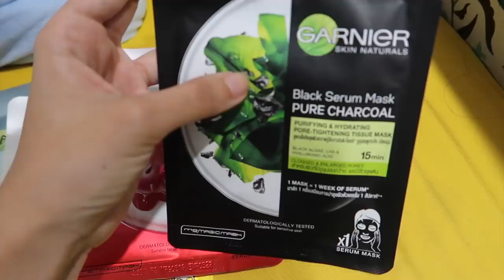Family Spa Day! Sheet Masks, Home Pedicure, Champi & More | Heli Ved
This video is brought to us by Garnier ;)

1. Champi

Don't overload with oil. Focus more on the massaging.

2. Sheet Mask

Sheet masks are great for getting a great glow at home. Choose the one according to your current requirement. Garnier has a great variety of sheet masks. I chose charcoal because it works best to remove the impurities and tighten the pores. @GarnierIndia @amazonfashionin

3. Shaving

Apply a foam before shaving. Use a gentle hand and don't apply a lot of pressure. Moisturise after shaving.

4. Pedicure

Well, mine was a very very sasta pedicure but you can give each other foot massages too after dipping the feet in hot water.

5. Nail Paint

Go wiiiiiild with nail paint. Waise bhi kon dekhne waala hai?

Love,
Heli ;)